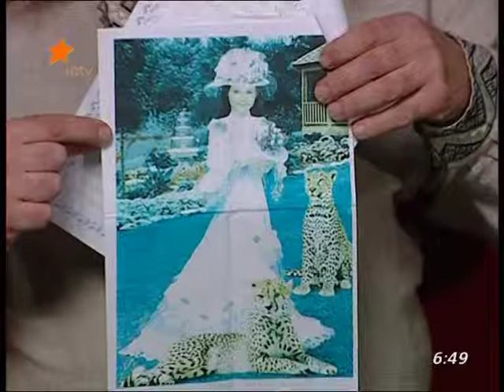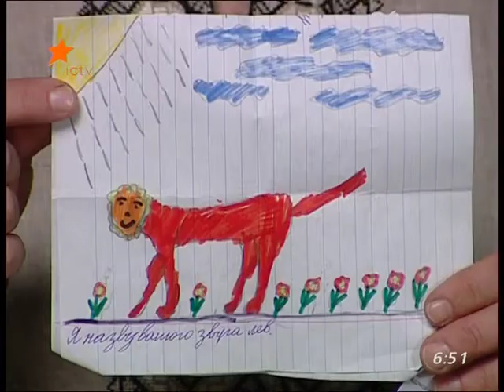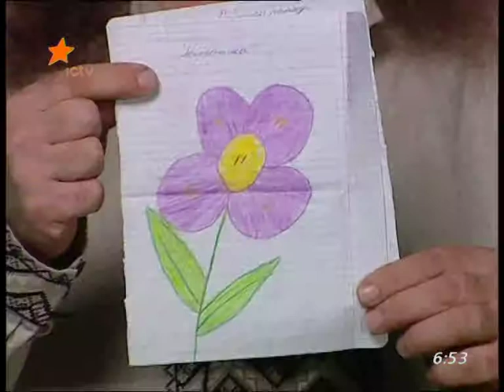Дитяча програма "Світанок" - Сашко Лірник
Запис ранкової програми відомого казкаря Сашка Лірника, яка виходила на телеканалі ICTV

Програма нагороджена премією «Телетріумф 2011»

На жаль, телеканал закрив її у себе і нині вона там не виходить.